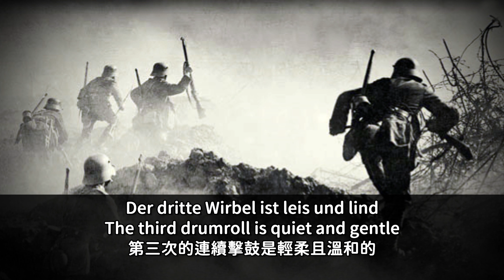【Deu/Eng/中】Der Tod in Flandern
It's time